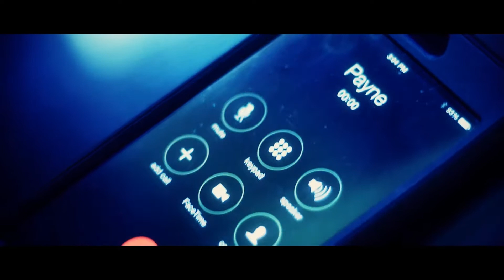YOUNG SQUIGG & YOUNG GEE FEAT. HONEY - SEARCHIN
MUSIC VIDEO
PRODUCED BY:YOUNG SQUIGG
FILMED & EDITED BY:RATED
2015